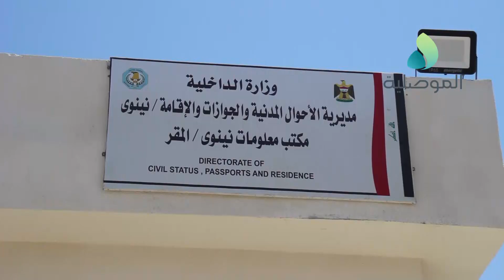استنأف العمل في مكتب معلومات نينوى لمنح بطاقة السكن لأهالي أيمن الموصل